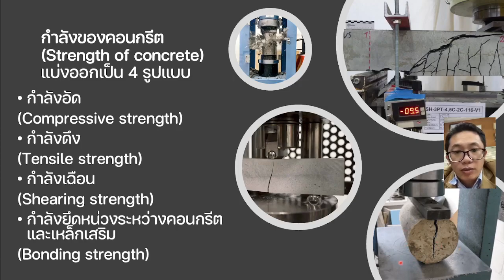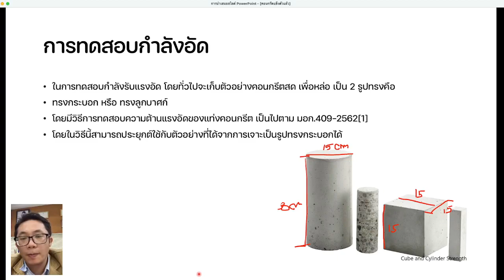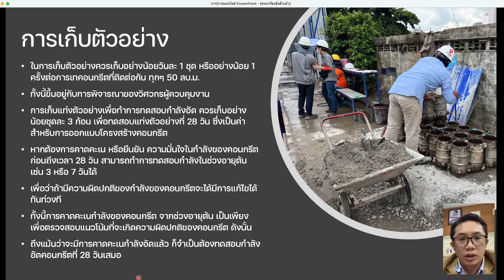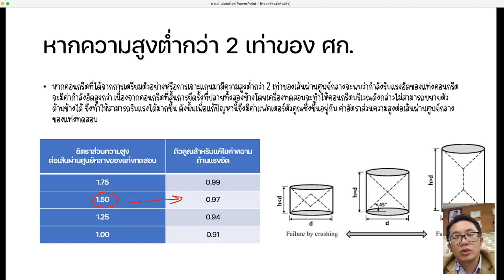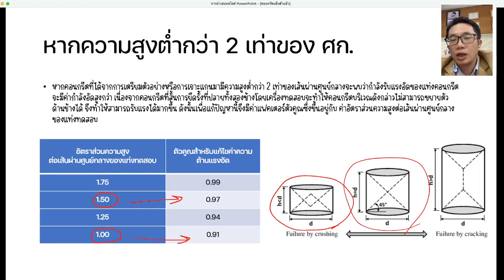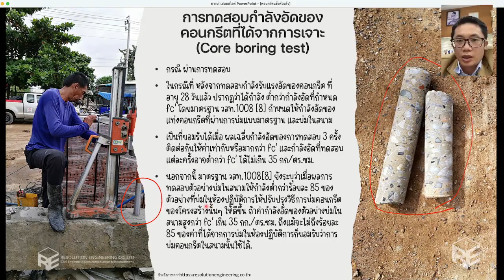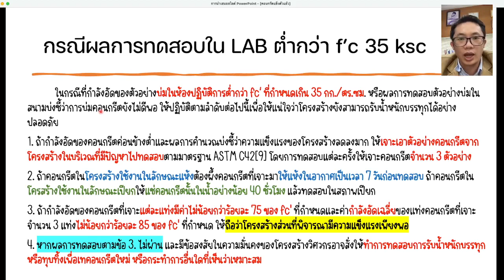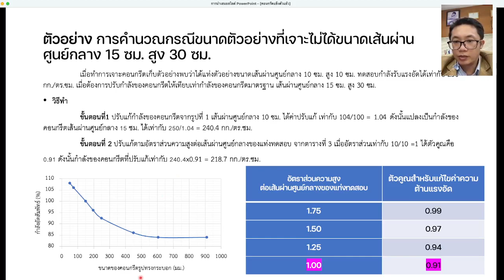คอนกรีตแข็งตัวแล้ว EP01 Hardened Concrete กำลังของคอนกรีต กำลังรับแรงอัด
คุณสมบัติของคอนกรีตที่แข็งตัวแล้ว แต่อย่างไรก็ตาม คุณสมบัติสำคัญหลักของคอนกรีตที่แข็งตัวแล้ว คือ กำลังรับแรงของคอนกรีต โดยเฉพาะการรับ กำลังอัดของคอนกรีต ต้องทำการทดสอบเพื่อให้มั่นใจว่าคอนกรีตสามารถ รับกำลังตามที่ออกแบบส่วนผสมไว้ โดยทั้งนี้กำลังของคอนกรีตยังขึ้นอยู่กับอายุของคอนกรีตประกอบด้วย นอกจาก กำลังรับแรงอัดแล้วคุณสมบัติด้านอื่น ที่ควรทราบคือ กำลังรับแรงดัด, กำลังรับแรงดึง, แรงยึดหน่วง เป็นต้น
 คอนกรีตที่แข็งตัวแล้วที่ดี จะต้องมีเนื้อแน่น สม่ำเสมอ ทึบน้ำ มีการเปลี่ยนแปลงปริมาตรหรือการหดขยายตัวต่ำ นอกจากคุณสมบัติที่กล่าวมาข้างต้นนี้ยังมีคุณสมบัติอื่น ที่ควรพิจารณาควบคู่กับด้านกำลังของคอนกรีต เช่น ความยืดหยุ่นของคอนกรีต การนำความร้อนของคอนกรีต และ ความทนทานของคอนกรีต เป็นต้น ซึ่งจะส่งผลให้คอนกรีต ที่แข็งตัวแล้ว มีความทนทาน ต่อสภาวะแวดล้อม สามารถใช้งานคอนกรีตได้ยาวนาน
 เนื่องจากคอนกรีตเป็นวัสดุเชิงประกอบมีความเป็นเนื้อเดียวกันต่ำ มีโอกาสเกิดความไม่สม่ำเสมอกันได้มาก ในการพิจารณากำลังของคอนกรีตต้องอาศัยผลจากการทดสอบเป็นสำคัญ อย่างไรก็ตามผลจากการทดสอบกำลังของคอนกรีตอาจมีค่าแตกต่างกันได้มาก ถึงแม้ว่าจะได้จากการเตรียมตัวอย่างเดียวกันทุกประการ ซึ่งด้วยความแปรปรวนจากธรรมชาติของวัสดุผสมอาจทำให้ได้ผลกำลังที่แตกต่างกัน
กำลังของคอนกรีต (Strength of concrete)
 กำลังของคอนกรีตมักมีความสัมพันธ์กับความ ทนทานของคอนกรีต กล่าวคือ หากคอนกรีตมีกำลังรับแรงที่ดี จะพบว่าคอนกรีตนั้นจะมีความทนทานสูงตามไปด้วย ดังนั้นอาจกล่าวได้ว่ากำลังของคอนกรีตมีความสำคัญในการบ่งชี้คุณภาพของคอนกรีตอย่างมาก
 กำลังของคอนกรีตแบ่งออกเป็น 4 รูปแบบ คือกำลังอัด (Compressive strength), กำลังดึง (Tensile strength), กำลังเฉือน (Shearing strength), กำลังยึดหน่วงระหว่างคอนกรีตและเหล็กเสริม (Bonding strength)
  12.1.1 กำลังอัด (Compressive strength)
   ตัวบ่งชี้คุณภาพคอนกรีตที่สำคัญอย่างมากที่สุด คือกำลังรับแรงอัด นอกจากนี้กำลังรับแรงด้านอื่นมีแนวโน้มในทิศทางเดียวกันกับกำลังรับแรงอัด โดยมีค่าเป็นสัดส่วนกับกำลังรับแรงอัด ยกตัวอย่างเช่น กำลังรับแรงดึงโดยตรง มีค่าประมาณร้อยละ 10 ของกำลังรับแรงอัด หากใช้วิธีหากำลังรับแรงดึงทางอ้อม จากการดัด พบว่าได้ค่าโมดูลัสแตกร้าวของคอนกรีตจะมีค่าประมาณร้อยละ 11-23 ของกำลังรับแรงอัด สำหรับกำลังรับแรงเฉือนจะมีค่าประมาณร้อยละ 12 ของกำลังรับแรงอัด จะพบว่ากำลังอัดมีค่าสูงกว่ากำลังดึงหลายเท่าตัว ดังนั้นในการออกแบบคอนกรีตเสริมเหล็ก จึงให้สมมติว่ากำลังรับแรงดึงของคอนกรีตไม่มีโดยให้ใช้เหล็กเสริมคอนกรีตเป็นตัวรับแรงดึงเพียงอย่างเดียว
   1) การทดสอบกำลังอัด
    ในการทดสอบกำลังรับแรงอัด โดยทั่วไปจะเก็บตัวอย่างคอนกรีตสด เพื่อหล่อ เป็น 2 รูปทรงคือ ทรงกระบอก หรือ ทรงลูกบาศก์ โดยมีวิธีการทดสอบความต้านแรงอัดของแท่งคอนกรีต เป็นไปตาม มอก.409-2562[1] โดยในวิธีนี้สามารถประยุกต์ใช้กับตัวอย่างที่ได้จากการเจาะเป็นรูปทรงกระบอกได้
    ในการเก็บตัวอย่างควรเก็บอย่างน้อยวันละ 1 ชุด หรืออย่างน้อย 1 ครั้งต่อการเทคอนกรีตที่ติดต่อกัน ทุกๆ 50 ลบ.ม. ทั้งนี้ขึ้นอยู่กับการพิจารณาของวิศวกรผู้ควบคุมงาน การเก็บแท่งตัวอย่างเพื่อทำการทดสอบกำลังอัด ควรเก็บอย่างน้อยชุดละ 3 ก้อน เพื่อทดสอบแท่งตัวอย่างที่ 28 วัน ซึ่งเป็นค่าสำหรับการออกแบบโครงสร้างคอนกรีต อย่างไรก็ตามหากต้องการคาดคะเน หรือยืนยัน ความมั่นใจในกำลังของคอนกรีตก่อนถึงเวลา 28 วัน สามารถทำการทดสอบกำลังในช่วงอายุต้น  เช่น 3 หรือ 7 วันได้ เพื่อว่าถ้ามีความผิดปกติของกำลังของคอนกรีตจะได้มีการแก้ไขได้ทันท่วงที ทั้งนี้การคาดคะเนกำลังของคอนกรีต จากช่วงอายุต้น เป็นเพียงเพื่อตรวจสอบแนวโน้มที่จะเกิดความผิดปกติของคอนกรีต ดังนั้น ถึงแม้นว่าจะมีการคาดคะเนกำลังอัดแล้ว ก็จำเป็นต้องทดสอบกำลังอัดคอนกรีตที่ 28 วันเสมอ
    2) การเก็บตัวอย่างทรงลูกบาศก์ ตามมาตรฐาน BS 1881-108 [2] และมอก.409-2562[1] โดยทั่วไปสำหรับคอนกรีตที่มีขนาดมวลรวมใหญ่สุดไม่เกิน 50 มม. จะหล่อตัวอย่างมิติ 15x15x15 เซนติเมตร โดยจะใส่คอนกรีตเป็น 3 ชั้น เท่า ๆ กัน แต่ละชั้นกระทุ้งด้วยแท่งเหล็กน้ำหนัก 1.8 กก.หน้าตัดสี่เหลี่ยมจัตุรัส ขนาด 2.5 ซม. กระทุ้งชั้นละ 35 ครั้ง หรือ ใช้โต๊ะเขย่าหรือแท่งเขย่า ทำการเขย่าจนกระทั้งไม่ปรากฎฟองอากาศขนาดใหญ่และมีมอร์ตาเป็นชั้นบางๆปรากฎขึ้นที่ผิวหน้า หลังจากทำให้แน่นตัวแล้วให้ทำการปาดผิวหน้าคอนกรีตให้เรียบ ทิ้งคอนกรีตไว้ 24 ชม. แล้วจึงถอดแบบออก ทำการเขียนสัญลักษณ์และวันที่หล่อคอนกรีตบนแท่งคอนกรีต แล้วนำไปบ่มในน้ำที่อุณหภูมิ 18-24 องศาเซลเซียส จนถึงเวลาทดสอบ เมื่อถึงเวลาทดสอบให้นำแท่งคอนกรีตขึ้นจากน้ำเช็คผิวให้แห้งแล้วทดสอบภายใน 1 ชั่วโมง การทดสอบแท่งตัวอย่างจะกระทำโดยจำกัดความเร็วของการกดที่ 1.3 มิลลิเมตรต่อนาที หรือ 0.14 ถึง 0.34 นิวตันต่อตารางมิลลิเมตรต่อวินาที (MPa/วินาที) ให้กด จนกระทั่งแท่งทดสอบถึงจุดประลัย บันทึกค่าน้ำหนักกดสูงสุดที่แท่งทดสอบสามารถรับได้และให้บันทึก รูปลักษณะการแตกของแท่งทดสอบด้วย
    3) การเก็บตัวอย่างทรงกระบอก ตามการทดสอบ ASTM C39[3] และมอก.409-2562[1] กำหนดใช้รูปทรงแท่งทดสอบ เป็นทรงกระบอกที่มีสัดส่วนความสูงต่อเส้นผ่านศูนย์กลาง เท่ากับ 2 โดยมีขนาดมาตรฐานเส้นผ่านศูนย์กลาง 150 มม.และความสูง 300 มม. โดยตัวอย่างถูกเตรียมตามมาตรฐาน ASTM C192[4] เริ่มจากใส่คอนกรีตเป็น 3 ชั้น เท่า ๆ กัน แต่ละชั้นกระทุ้งด้วยแท่งเหล็กกลมปลายมนเส้นผ่านศูนย์กลาง 16 มม. ยาว 60 ซม. จำนวน 25 ครั้ง ปาดหน้าให้เรียบและทำการบ่มเช่นเดียวกันกับตัวอย่างทรงลูกบาศก์ เมื่อถึงเวลาทดสอบ เนื่องจากด้านที่จะทำการกดทดสอบของแท่งทดสอบทรงกระบอกจะไม่เรียบจะต้องทำการเคลือบผิวก่อน โดยการเคลือบหรือทำให้ผิวเรียบสามารถทำได้ จากการเคลือบผิวด้วยวัสดุ